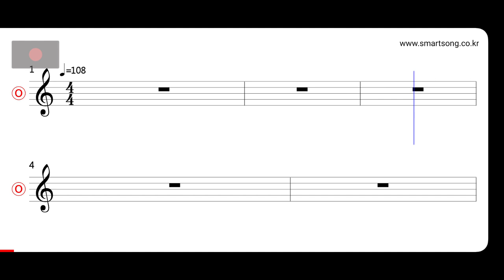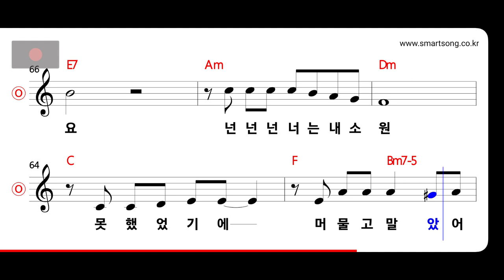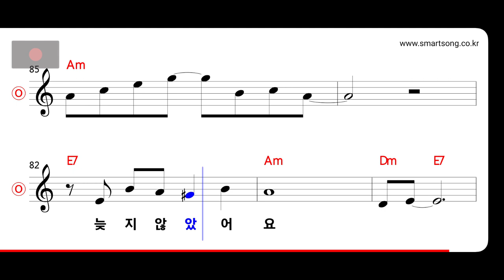이지연 - 늦지 않았어요 MR